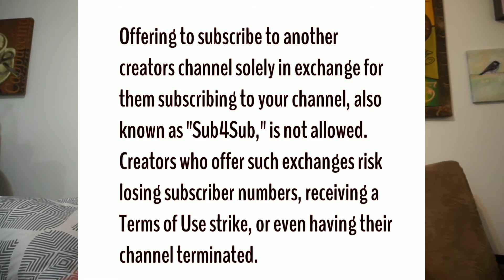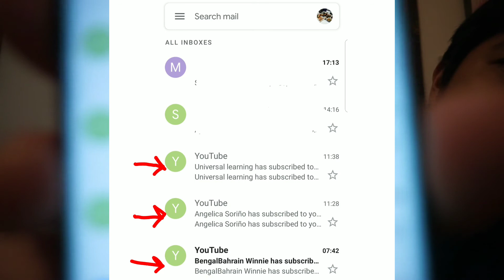Lumago ang channel ng walang problema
Gusto mo bang mabilis lumago ang bilang ng subscribers mo?Panoorin mo ito.